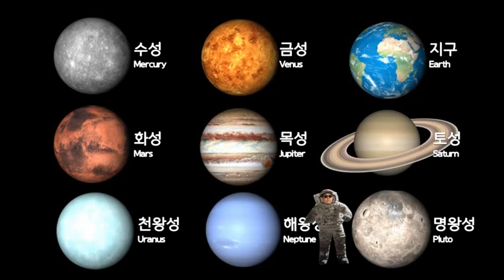태양계, Solar System, 太陽系 - 명왕성, Pluto, 태양계에서 아홉번째 행성입니다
1만개 이상의 다양한 컨텐츠들을 목록별로 구분하여 재생목록에 정리하였습니다.